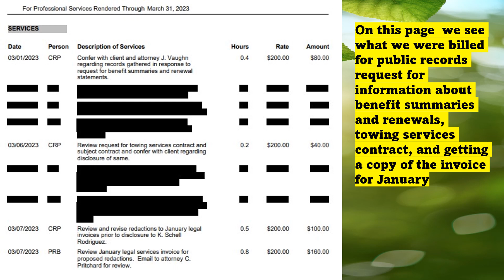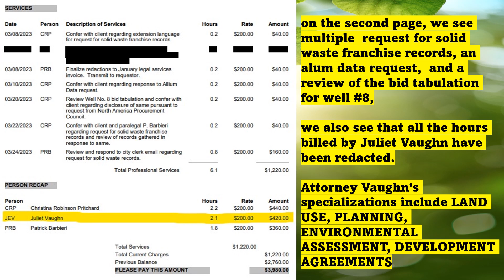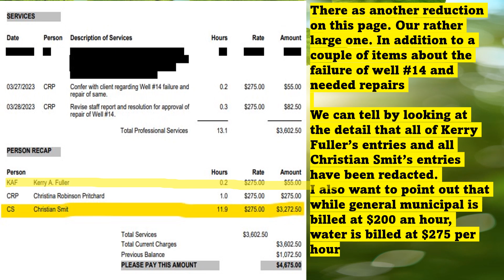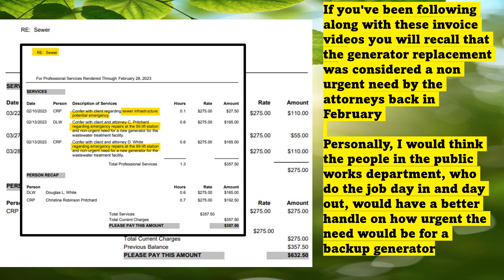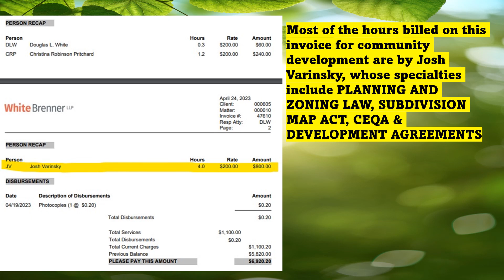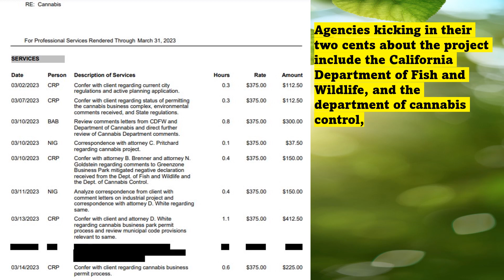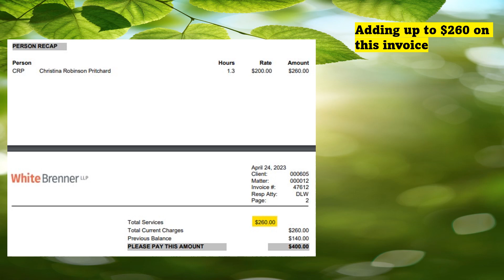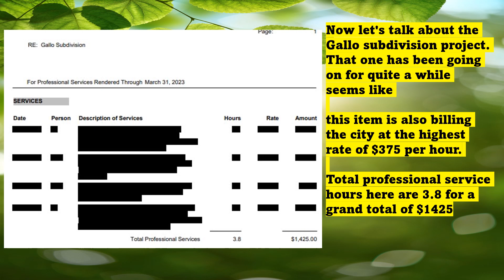The Rest of the Invoice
WHAT IS GOING ON WITH THE GREENZONE PROJECT?- March 2023 Invoice from White Brenner LLP

This is part two of a two-part series about the March 2023 invoice from white Brenner LLP. In part one we went over the hours billed for general municipal and human resources.

In Part 2 we are going to look at what we were billed for public records act request, water, sewer, solid waste, community development, cannabis, police, and the gallo subdivision